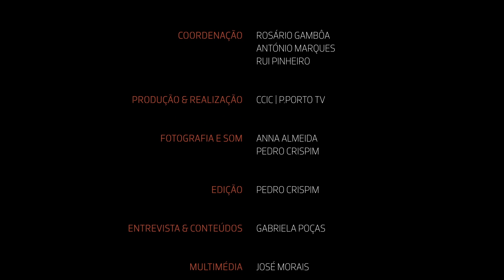P.PORTO TV | Orçamento Participativo de Ação Social - opAS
O opAS é um instrumento democrático que permite que qualquer estudante do P.PORTO intervenha nas atividades a desenvolver.
Foi apresentado ontem, dia 13 de julho, a proposta vencedora do opAS 2016/17. A sessão decorreu na Sala de Atos da Presidência do Politécnico do Porto e contou com a presença da Presidente da Instituição, Rosário Gambôa, do Administrador dos Serviços de Acção Social do P.PORTO, Paulo Ferraz e da Secretária de Estado Adjunta e da Modernização Administrativa, Graça Fonseca